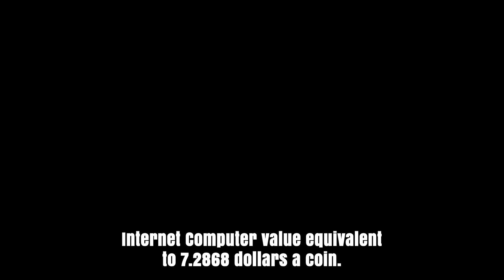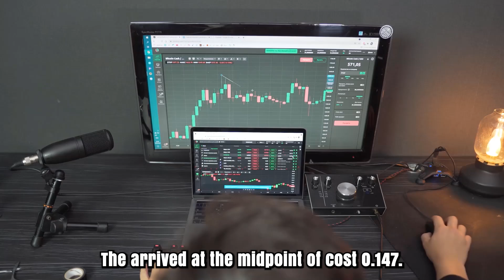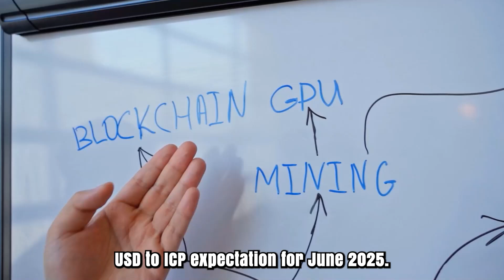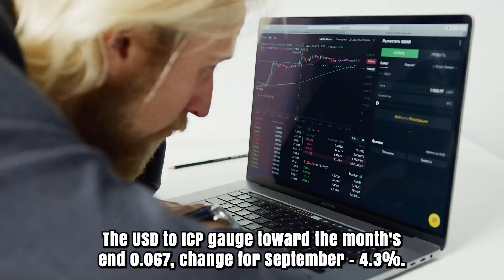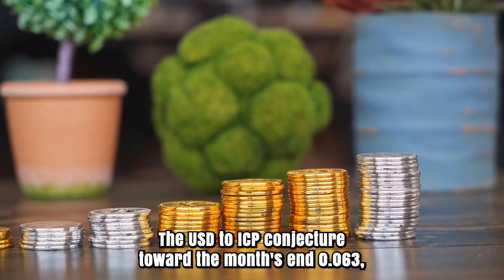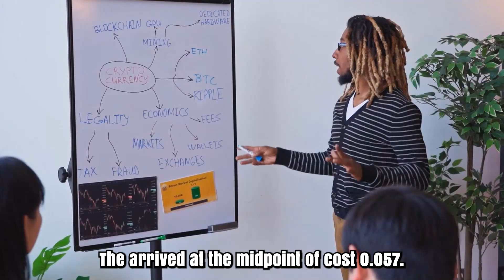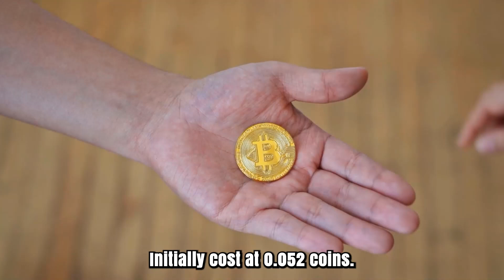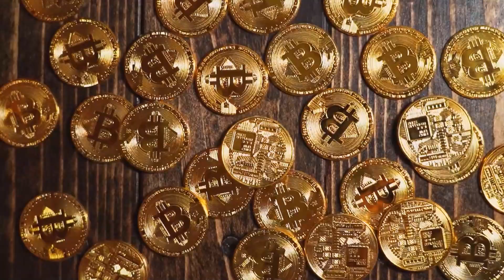ICP WILL MAKE YOU RICH HERE'S WHY?? - INTERNET COMPUTER MOST REALISTIC PRICE PREDICTION EVER 2025